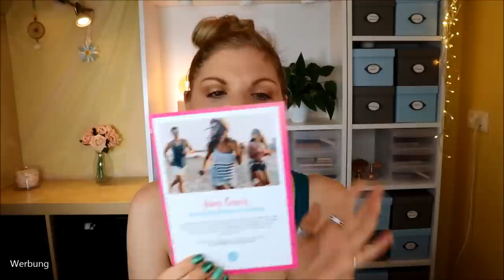GLOSSYBOX YOUNG SOMMER 2020 | Smells like Summer Edition August | Unboxing & Verlosung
Der Sommerduft liegt in der Luft - und in der GlossyboxYoung :)
Im August überrascht uns die Box mit 7 anstatt der üblichen 5 Produkte und bringt nicht nur unsere Haut zum Strahlen!
Ich kann sie einfach immer wieder empfehlen.
Denn man zahlt 10 € und bekommt den 3-4 fachen Wert in Form der unterschiedlichsten Beauty Produkte.

Douglas Lipliner Bois de Rose: Adventskalenderprodukt

♡ Schreibe mir einen lieben Kommentar unter dieses Video mit YOUNGBEAUTY

Liebe Grüße
Claudi